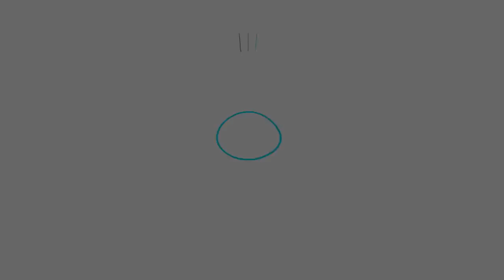Món ngon của Bé - Cách làm Gà Chiên Giòn thơm ngon giò rụm ngon mê ly by Hồng Thanh Food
Chào mừng các bạn đến với kênh HỒNG THANH FOOD
Gà rán luôn luôn là món ăn thu hút sự chú ý của rất nhiều bạn nhỏ cũng như người lớn. Cách làm gà chiên giòn thơm ngon, đơn giản nhất sau đây sẽ không làm bạn thất vọng.

* Sử dụng hastags: hongthanhfood trên hộp tìm kiếm của Youtube để xem tất cả videos trên kênh Hồng Thanh Food nhé.
Tác giả: NGUYỄN HỒNG THANH